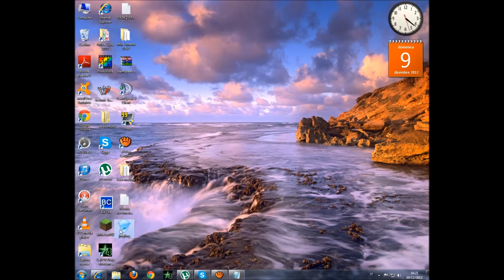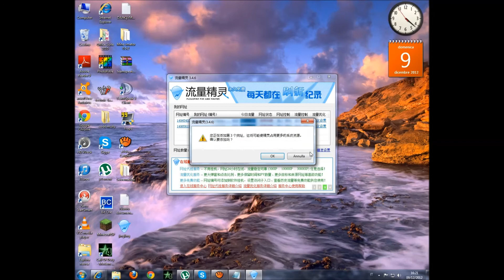Tutorial - Guadagnare Velocemente Con Altervista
Ciao a tutti, in questo tutorial vi spiego come fare visualizzazioni su altervista e fare soldi! ecco il link: